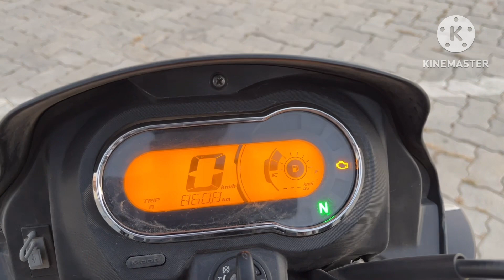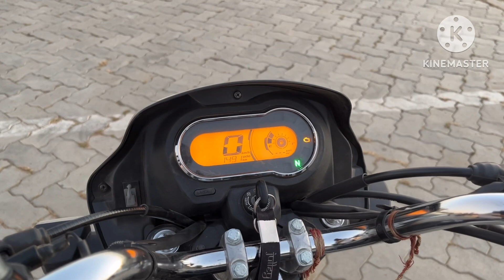2023 Hero Splendor+ Xtec Ownership Review After 1000+ Kms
Hero splendor is a bike which has won the hearts of indian people since it was launched, now the new generation of this bike is here fir us the New hero splendor+ xtec with bluetooth connectivity and fully digital instrument cluster in this video we asked a owner of this bike about the bike and riding experience i hope you all will love this video.

To win smartphone ❤️

______________Man Of The Show_______________

Follow to win smartphone ❤️

__________________Disclamer___________________